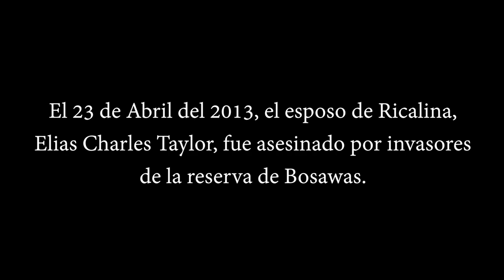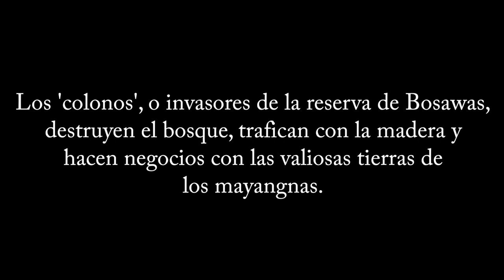Bosawas - La Desesperación de los Mayangnas